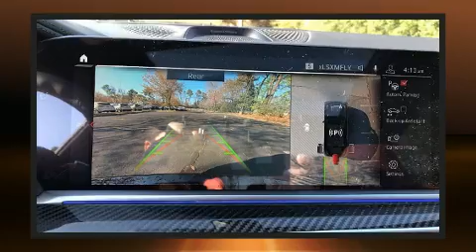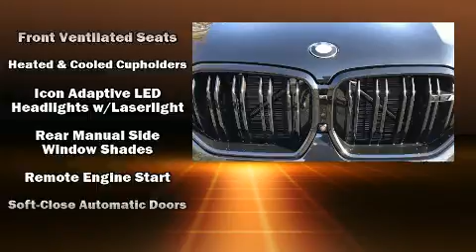2020 BMW X6 M Competition in Richmond, VA 23294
Richmond BMW
8710 Broad St.

Introducing the 2020 BMW X6 M. Smooth gearshifts are achieved thanks to the powerful 8 cylinder engine, and load leveling rear suspension maintains a comfortable ride. Well tuned suspension and stability control deliver a spirited, yet composed, ride and drive The engine breathes better thanks to a turbocharger, improving both performance and economy. All of the premium features expected of a BMW are offered, including: a built-in garage door transmitter, a power seat, automatic dimming door mirrors, air conditioning, power moon roof, remote keyless entry, and leather upholstery. Rear passengers enjoy the seat heating functionality, keeping them warm during the winter months. The unique heads-up display projects vehicle information onto the windshield, including speed, gear selection and engine speed. Drivers benefit by not having to take their eyes off the road. Audio features include an AM/FM radio, steering wheel mounted audio controls, A 20 gigabyte hard drive, and 20 speakers, delivering the ultimate in automotive sound. BMW also prioritized safety and security with features such as: dual front impact airbags, front side impact airbags, traction control, ignition disabling, an emergency communication system, and 4 wheel disc brakes with ABS. Brake assist technology provides extra pressure when applying the brakes. We have a skilled and knowledgeable sales staff with many years of experience satisfying our customers needs. We'd be happy to answer any questions that you may have. Stop by our dealership or give us a call for more information.